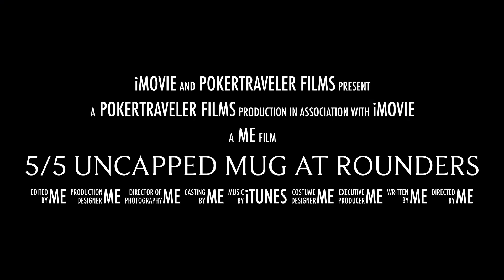Poker Traveler Trailer: 5/5 Uncapped MUG with Andrew Neeme, Brad Owen, and Johnnie Vibes in Texas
Just a teaser of what to expect in Andrew, Brad, and Johnnies vlogs...